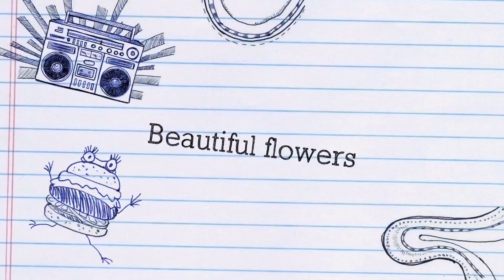Pinuntahan namin yung park na maraming krokus flowers🌷😍🇩🇰